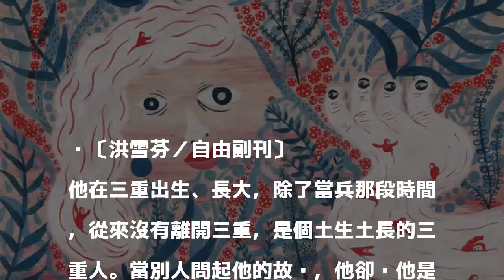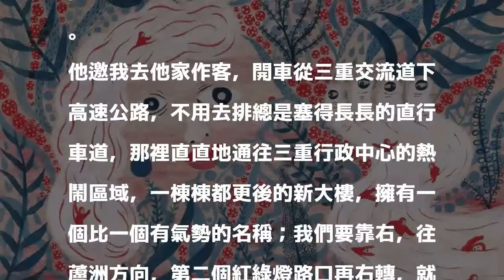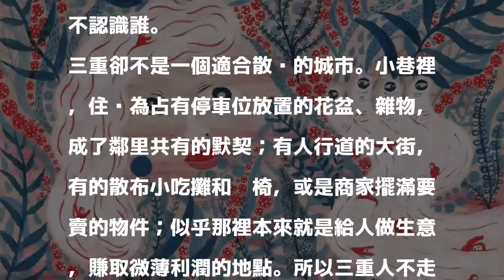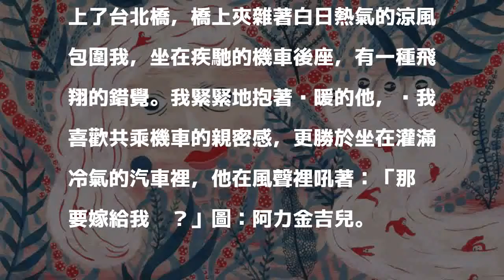洪雪芬／三重情人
發表評論評論如下。